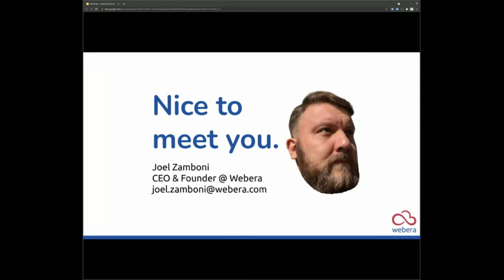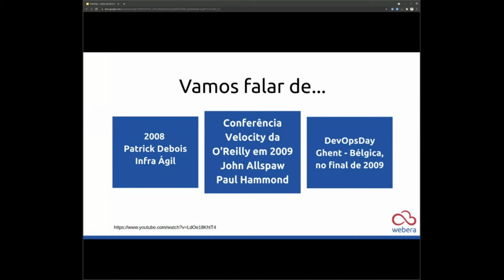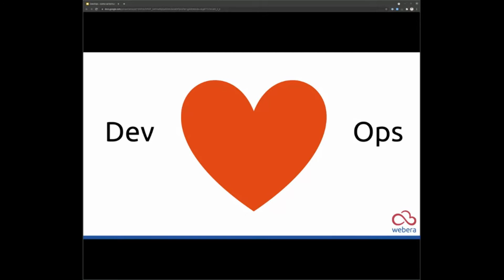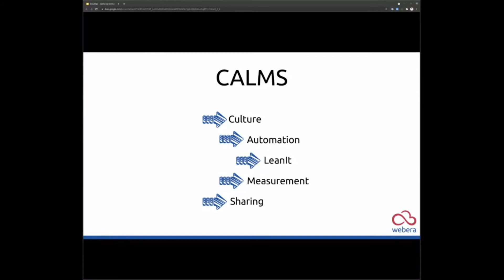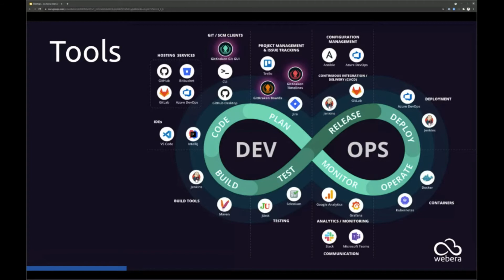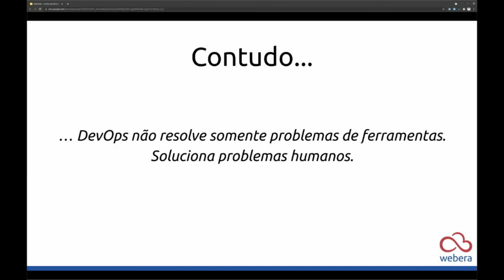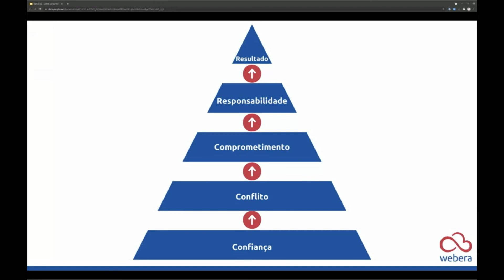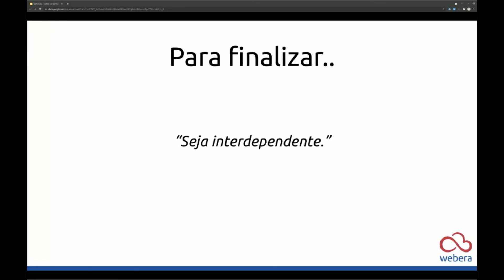WEBERA LEARNING - Como se tornar um DevOps Engineer?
Como se tornar um DevOps Engineer em 2021?
Convidamos um de nossos DevOps Engineers para te contar todos os detalhes. Ao final deste Webinar, você saberá os conceitos e ferramentas que precisa aprender para se tornar um engenheiro de DevOps.